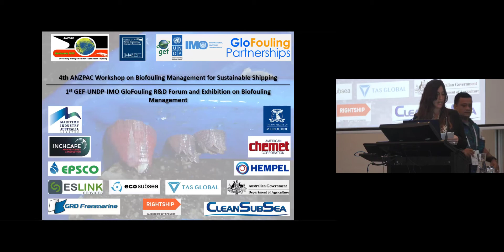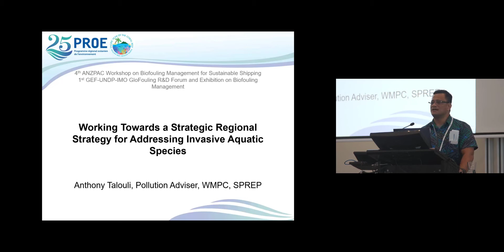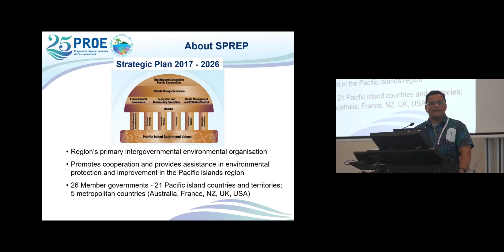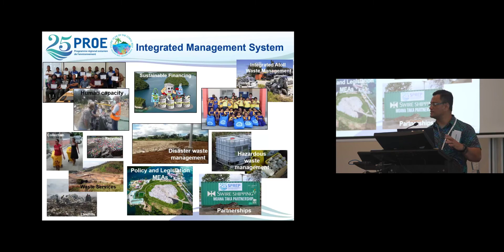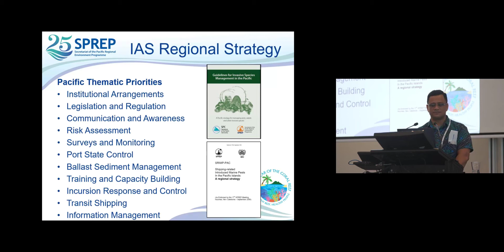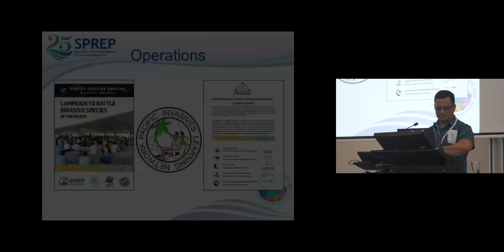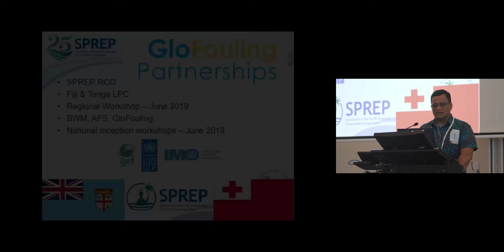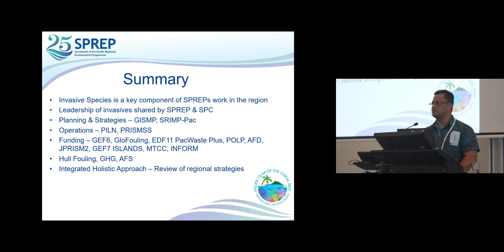9.5 | Working towards a strategic regional strategy for addressing invasive aquatic species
This video features Anthony Talouli of the Secretariat of the Pacific Environment Programme, Fiji | Day 3 Session 9 Regional ad National Perspectives from Developing Countries. This session forms part of the 1st GloFouling R&D Forum